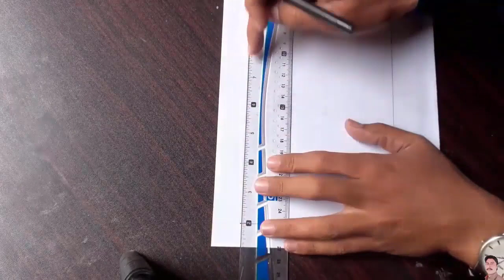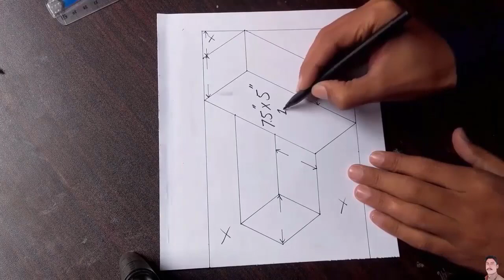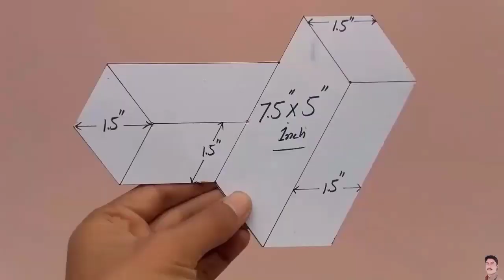3d cube illusion design | 3d pattern wall painting | Draw By Bilal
Hello viewers, today in this video we will create the 3d cube illusion design, so let's move on to the video and start designing.

3d cube illusion design  | 3d pattern wall painting | Draw By Bilal

                     __/LINKS\_

3d hexagon pattern wall design | hexagon pattern design  | Draw By Bilal

3d cube wall painting design | 3d cube illusion design | Draw By Bilal

3D Taper cube wall design | 3d cube wall painting | Draw By Bilal

3d pattern wall painting 2022 | 3 color wall design | 3d design ideas 2022

3D wall painting for home 2022 | 3d wall painting for living room | 3d wall painting design 2022

3d wall painting new creative design 2022 | 3D Painting Decoration

5 Beautiful Pattern Flower Design | Webbing Flower Design

How to Draw Scenery Drawing with MS Paint | Drawing in MS Paint Easy

Webbing Wall Decoration 2021 | Wall Webbing Paint Design | Draw By Bilal

3D Wall Painting Design Ideas 2021 | 3D Painting Ideas 2021 | Draw By Bilal

Top 10 wall painting | best wall painting designs 2021 | Draw By Bilal

How to Draw a 3D Cube | Simple Drawing Trick | Draw By Bilal

Webbing wall painting |  3d wall heart painting  | 3d heart painting  | Draw By Bilal

How to Draw Couple Sunset Drawing | Microsoft Paint | Draw By Bilal